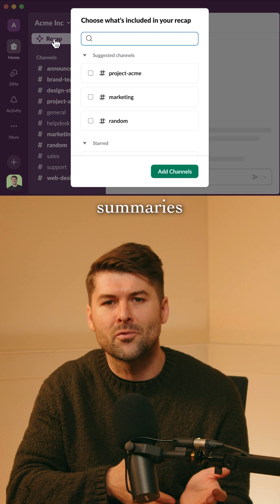Chris Donnelly uses Slack's AI features to instantly get the highlights that matter most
Back from holiday and dreading an onslaught of unread messages? 🫩

Chris Donnelly uses Slack's AI features to instantly get the highlights that matter most across all his businesses. That way, time off stays restful, and catching up is a breeze. 💅